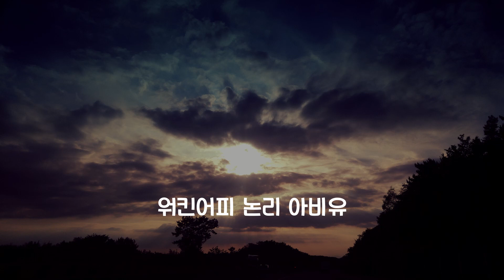전국에 있는 규민씨에게 이 영상을 바칩니다🍀 / DEAMN - Sign 들리는대로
그냥 심심해서 만들어봄